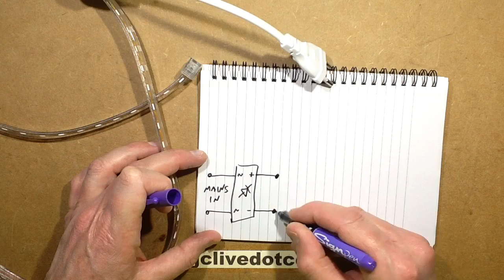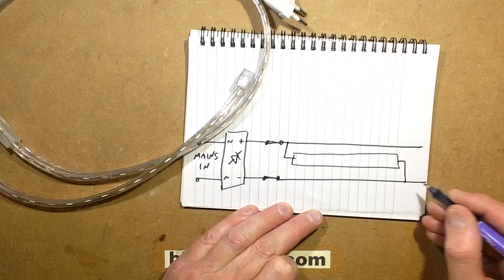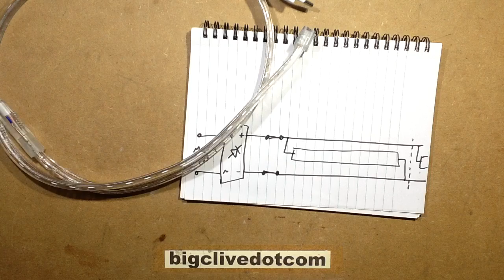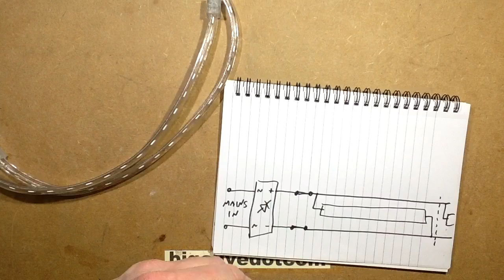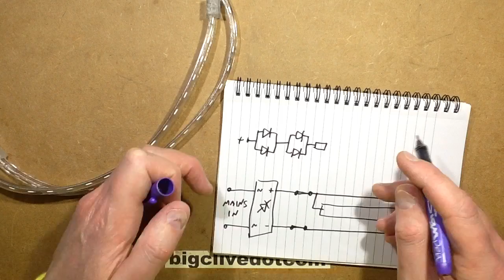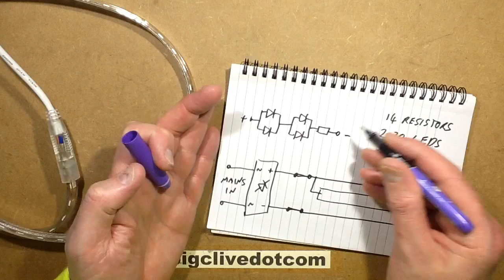A look inside some mains voltage LED tape.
There seems to be a lot of this flat wall-power LED tape available on eBay. so I bought some recent stuff to take a closer look at, including the internal circuitry and how it's made.  It's interesting to note that this is very similar to the traditional round LED tubelight, but the construction is a lot simpler.  It's also much more flexible, but not (3D) like tubelight as it puts most of its light out in a single direction.